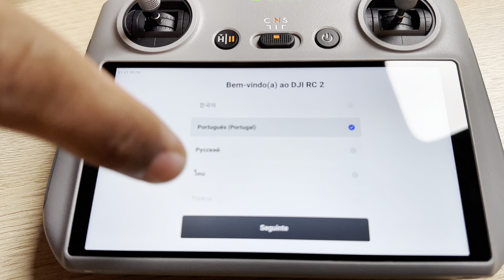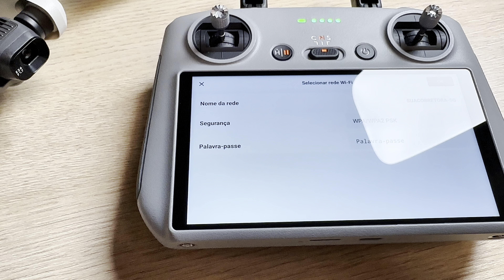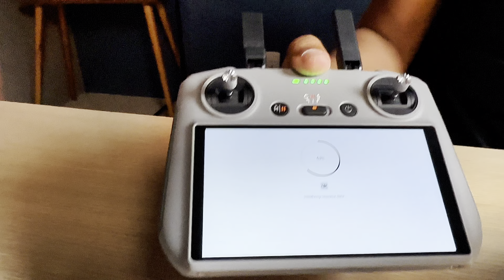MELHOR PRESENTE DE NATAL | R$6.700 DJI MINI 4 COMBO FLY MORE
Vídeos recomendados de drones Custo-benefício.

📍Resgate suas moedas Diárias